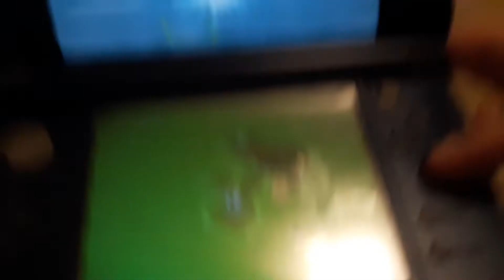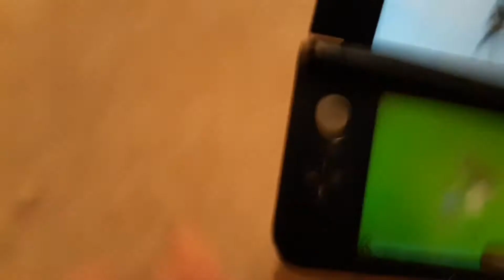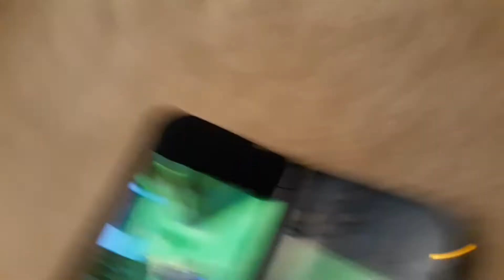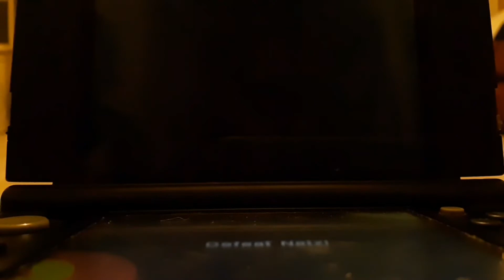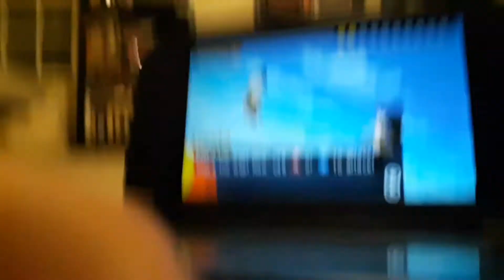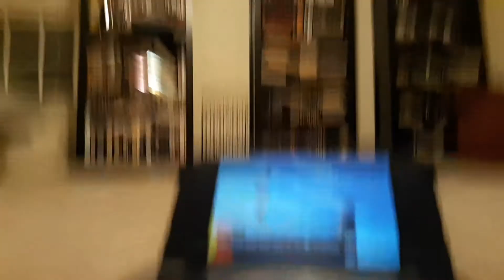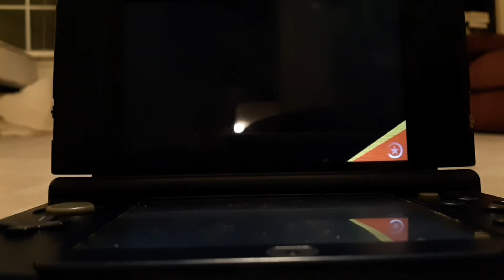Slow poke gamer dragon ball fusion ep 2 we get goku! (Please read description)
Hi everyone it's the slow poke gamer here with another Dbf video I hope u enjoyed if did then show your love. Anyway this slow poke gamer signing off